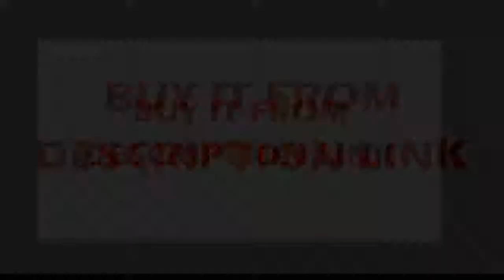Best tassel restaurant luxury chandeliers hotel engineering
Product On Aliexpress

Brand Name:YOULAIKEItem Type:ChandeliersIs Bulbs Included:YesCertification:UL,CQC,RoHS,FCC,EMC,CCC,VDE,SAA,ce,GS,LVDBody Material:Stainless SteelLight Source:LED BulbsStyle:ModernBase Type:E14Warranty:2 yearsSwitch Type:Touch On/Off SwitchFinish:Polished ChromeIs Dimmable:NoShade Direction:DownShade Type:Crystal